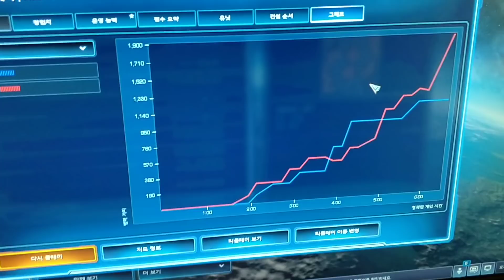2018 GSL Qualifier Final round: NoRegreT vs. Has | G3